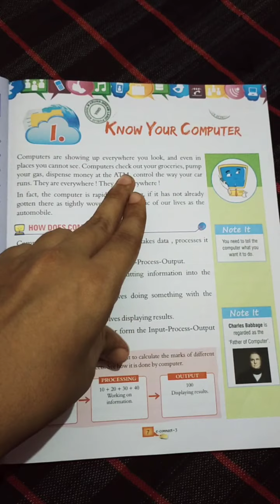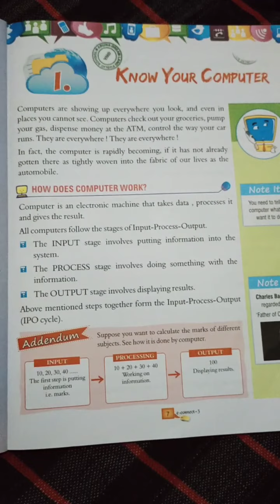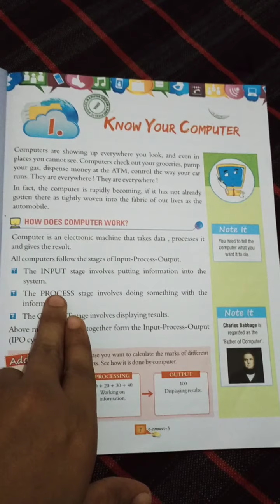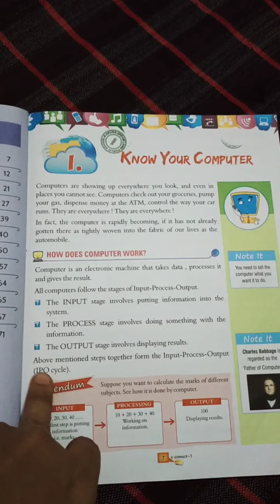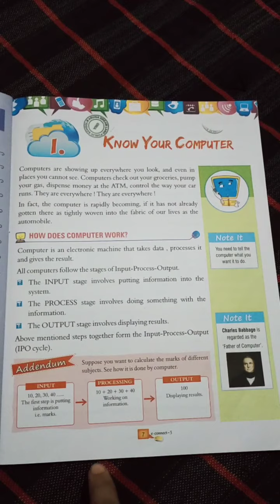computer class 3rd chapter 1 part 1